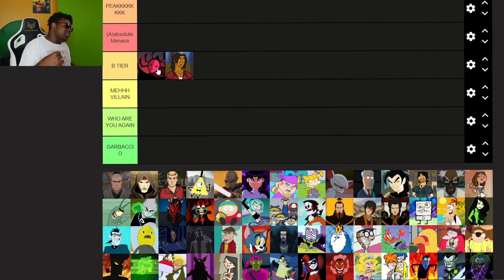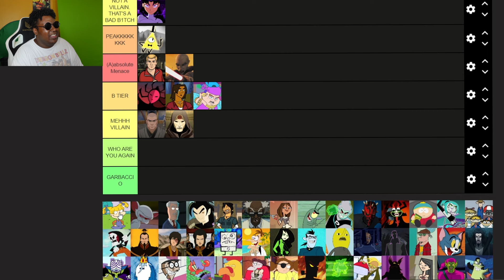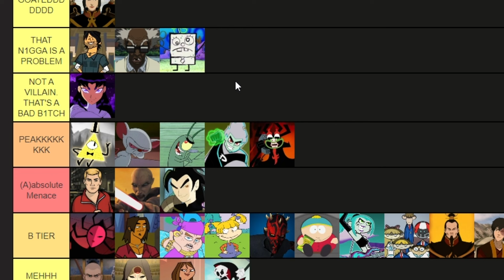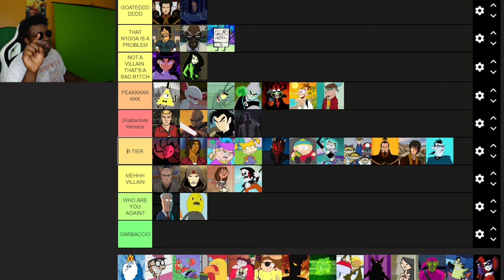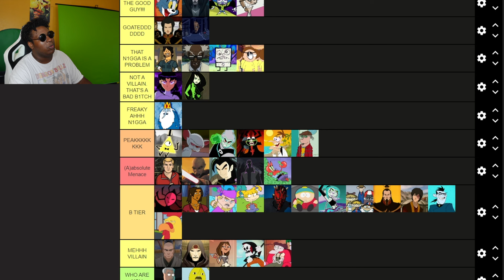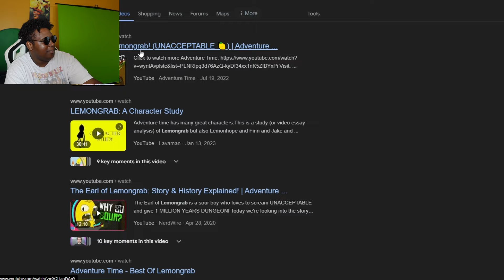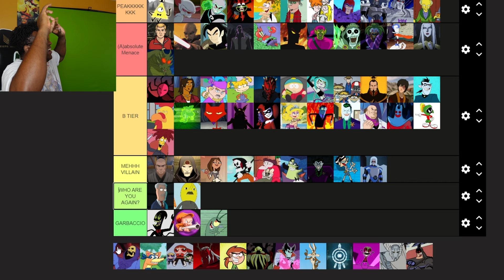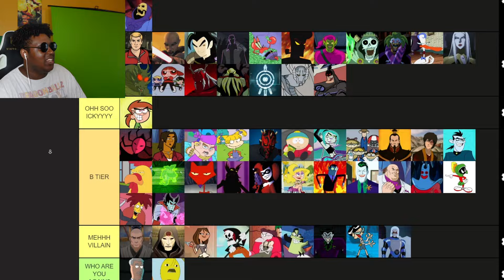Villain Tier List - Cartoon Edition